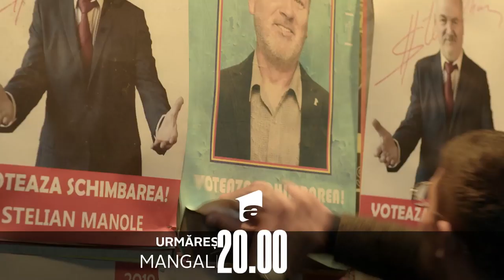Mangalița – Official Trailer – Antena 1 – În fiecare Duminică, de la ora 20:00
Mangalița – Official Trailer – Antena 1 – În fiecare Duminică, de la ora 20:00

Urmăreşte serialul de comedie „Primăria Mangalița” şi pe:
➠ TV Antena 1, în fiecare duminică, de la ora 20:00.